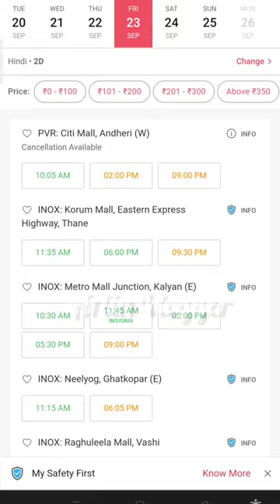Book Any Cinema Ticket At 75 Rs Only 😇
shorts
YouTube shorts
National Cinema Day: Watch Movies For Just Rs. 75
This day is used to commemorate the successful movie theatres and their efforts to thank their audience
shorts
funny
funny video
viral
try not to laugh
comedy
funny shorts
short
best
funniest